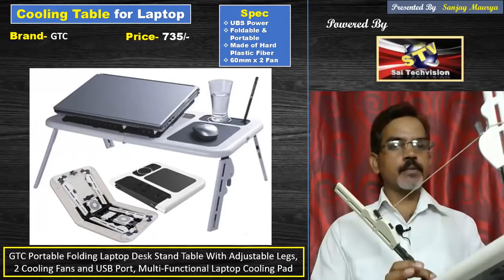Best Cooling Table with Price in Hindi #02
Namaskar Doston ! Is video me Best Cooling Table ke bare me bataya gaya hai.

1- GTC
2- Navraj
3- Inditradition
4- PAffy
5- WHIZZO
6- Portronics